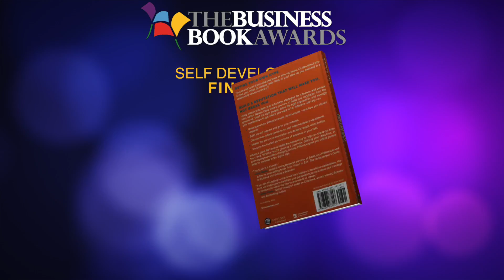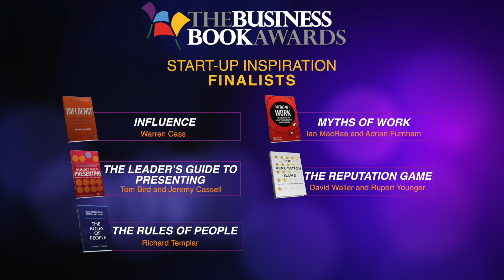2018 Self Development Finalists video for Business Book Awards